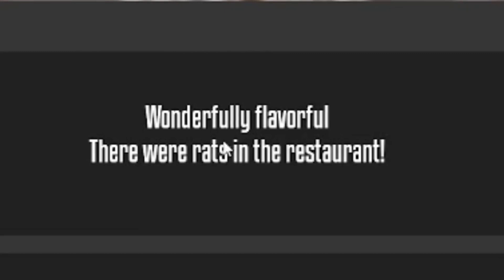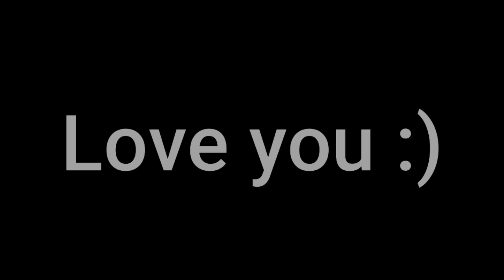We Sent Rats To Space!! - One Armed Cook!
This game was absolute chaos! Join us as we form the very first rat space program!

Check Out The Bois!!